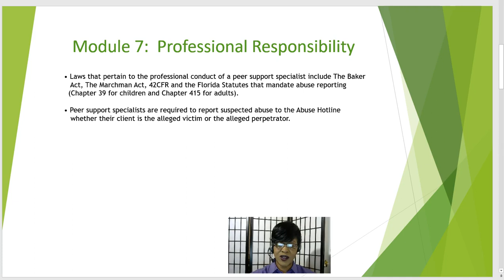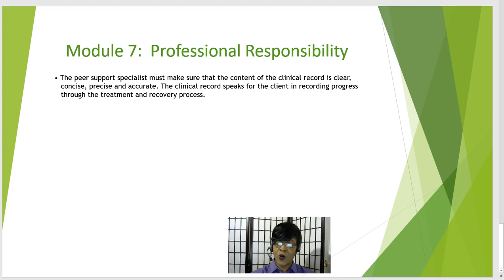Exam Prep Professional Responsibility